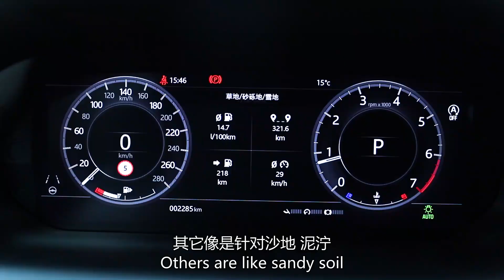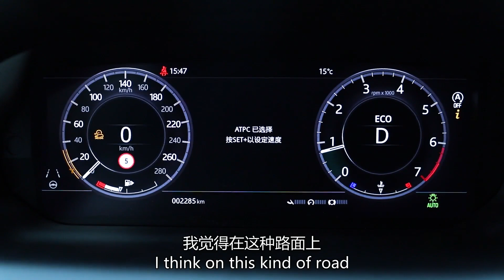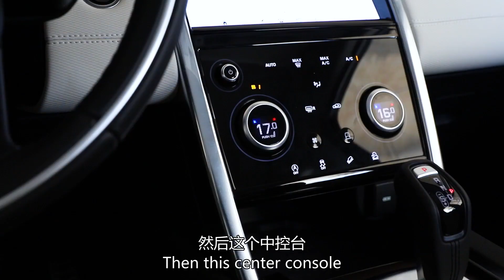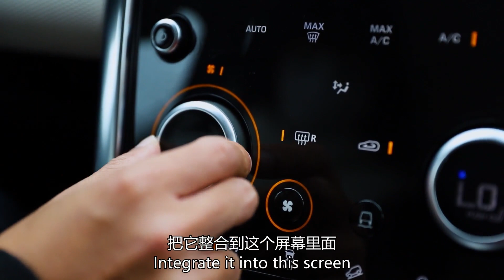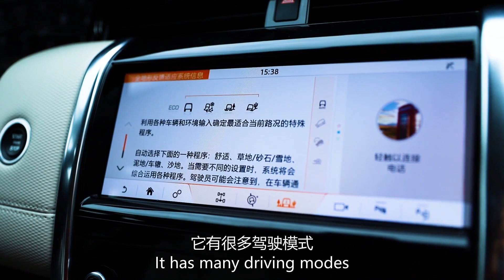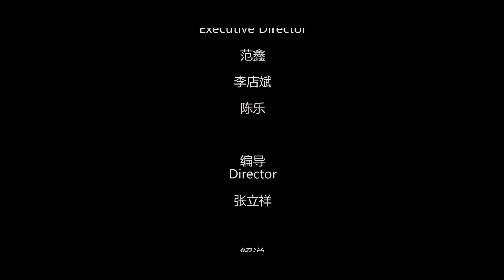开起来很舒服 2020试驾路虎发现运动版Discovery Sport